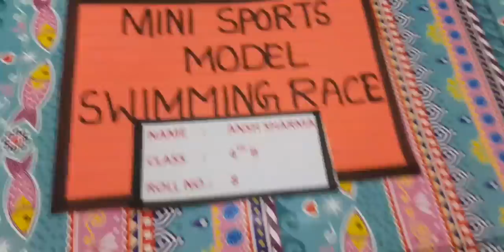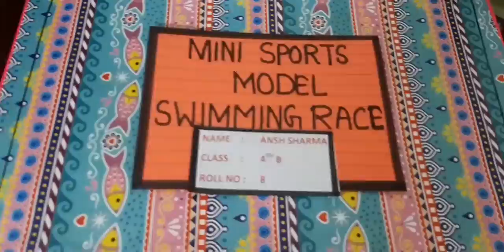Beautiful model for swimming race Class-IV made of waste material/Teachborn creativity